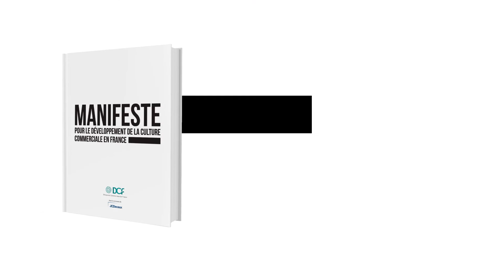Florence Louppe - Axa entreprises | Ils s'engagent pour la culture commerciale